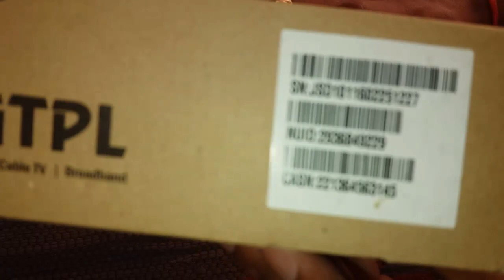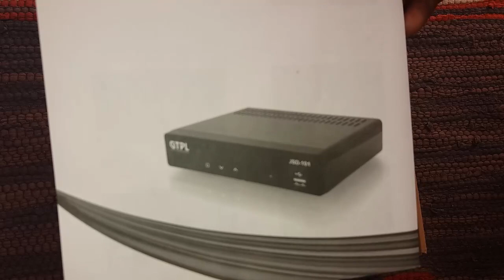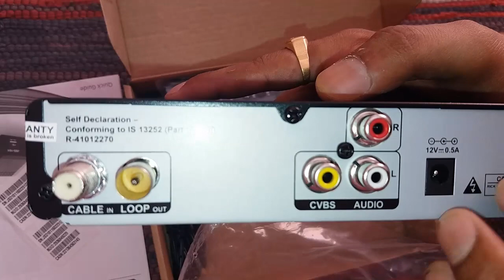GTPL_SET_TOP_BOX_FULL_UNBOXING_&_REVIEW in HINDI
GTPL SET TOP BOX FULL Unboxing & Review
gtpl set top  box
set top box review
set top box unboxing
unboxing of gtpl set top box
Digital Cable set Top Box Unboxing & Review ! Siti Cable
GTPL HD BOX LAUNCHED.mpg
OPEN GTPL HD SET TOP BOX HDC7300A
how to connect USB pendrive to set top box in hindi
GTPL Digital Cable STB Unbox ! MUST WATCH
How to connect Android phone to set top box in hindi
Gtpl hd set top box activation
Gtpl set top box purchase
How to active set top box on mobile?